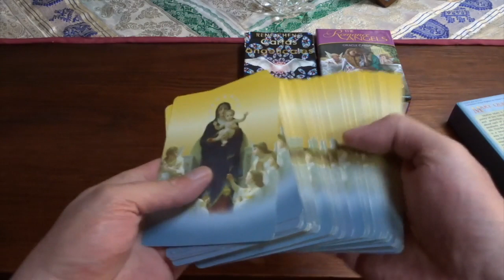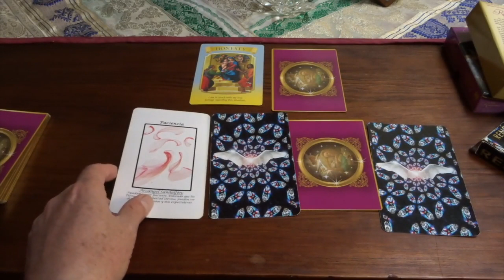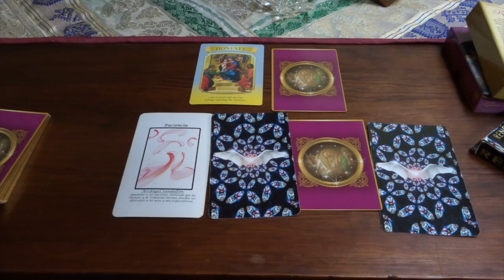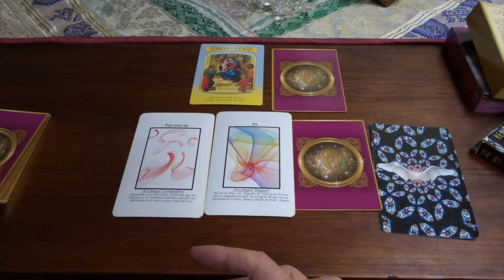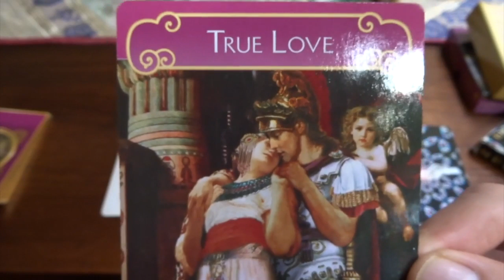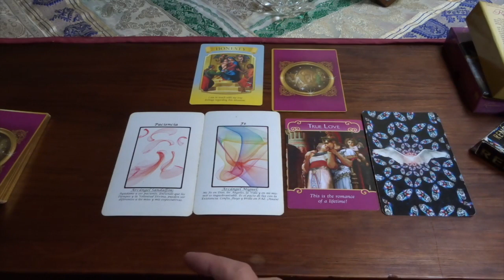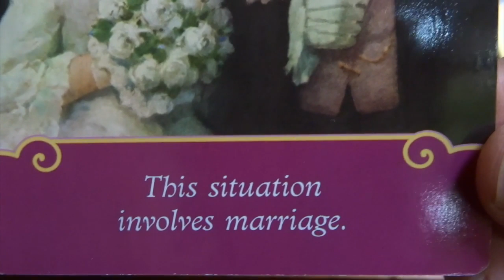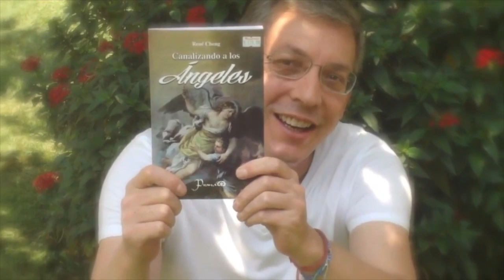Oráculo de ángeles del 11 al 17 de febrero del 2019 / Adamas - BienEstar Holístico canal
Lunes y martes: arcángel Sandalfón: paciencia.
Miércoles y Jueves: arcángel Miguel: fe.
14 de febrero: amor verdadero, romance único.
Viernes, sábado y domingo: arcángel Jofiel: creación mundo bello y propio.
Mensaje adicional de los ángeles para todos nosotros, en especial, para los que cumplen años o celebran algo : matrimonio, unión.

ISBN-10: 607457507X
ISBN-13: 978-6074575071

¡ Infinitas GRACIAs !